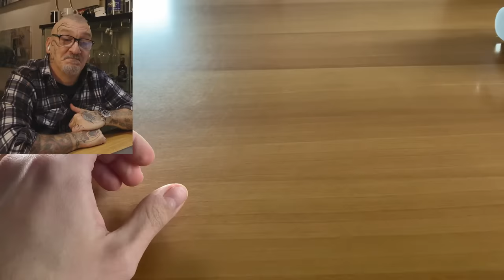A fare le arrampicate con il Rolex 5513 ...